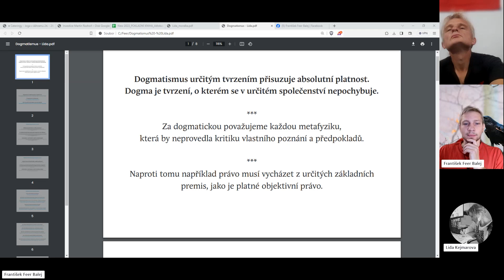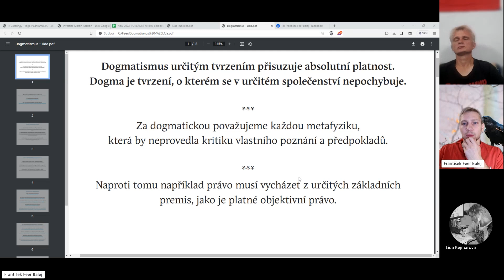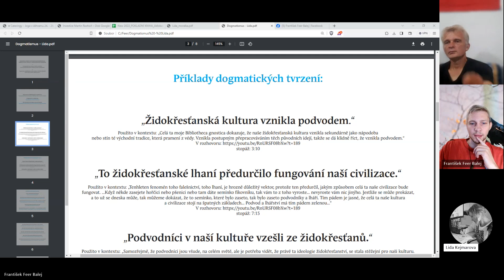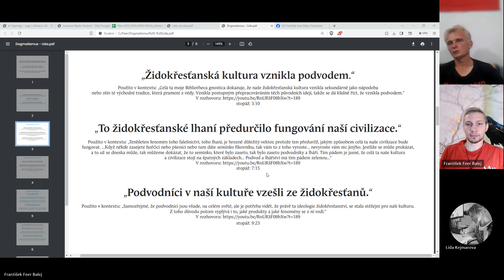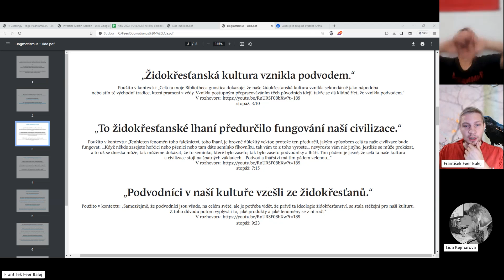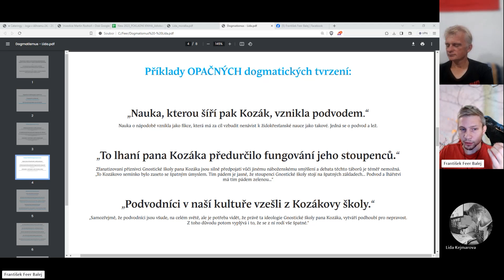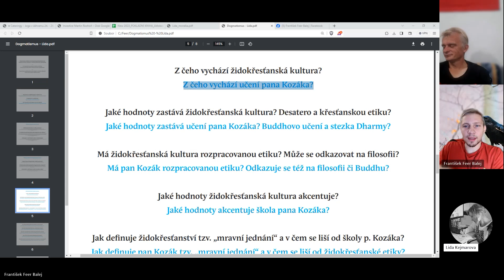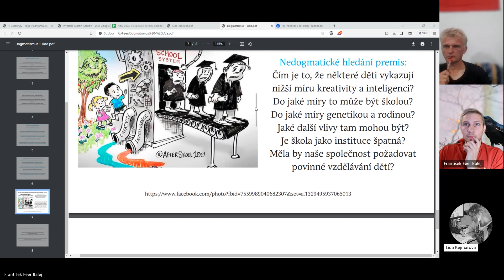Dogmatismus - obecně - pár příkladů - Lída - Aleš - Franta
Pokud se vám má tvorba líbí, zvažte podporu na tvorbu na český účet: 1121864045/3030.

Výzva ke spolupráci a konkrétní roviny:
1) Tvorba obsahu (výtahu s časovými odkazy)
2) Náměty, dotazy, doplnění
3) účast na diskuzích
4) vaše vlastní tvorba s nějakou kooperací s dalšími subjekty